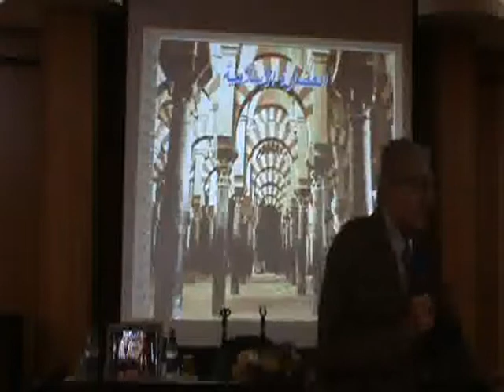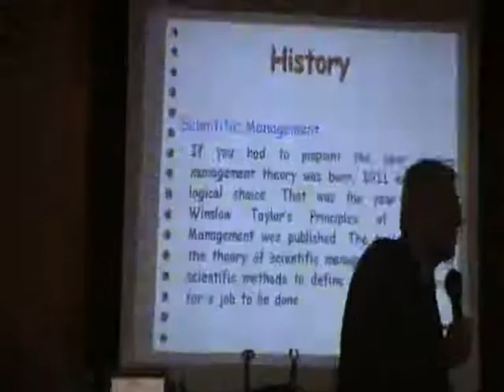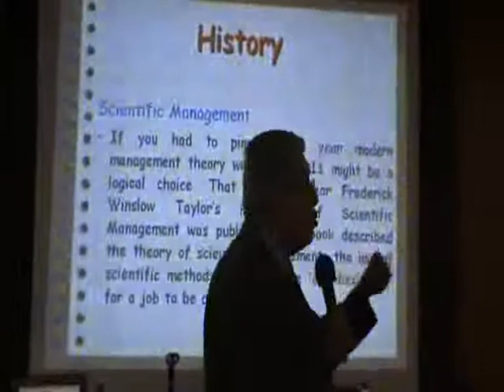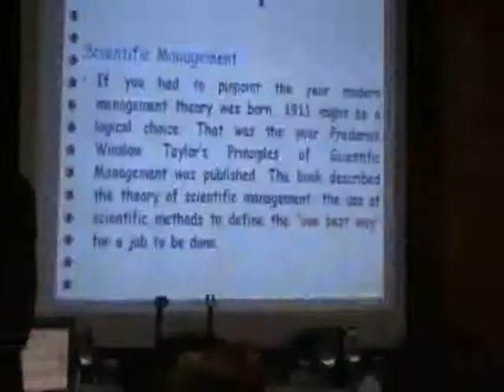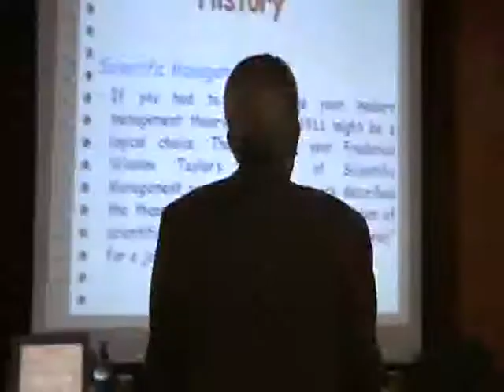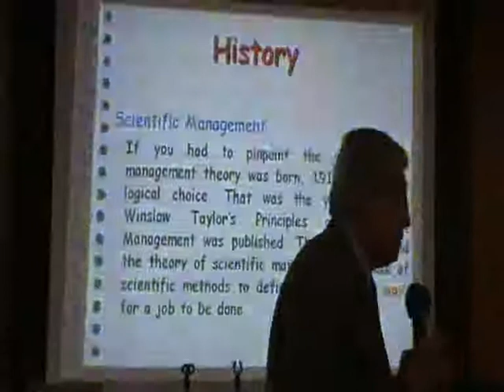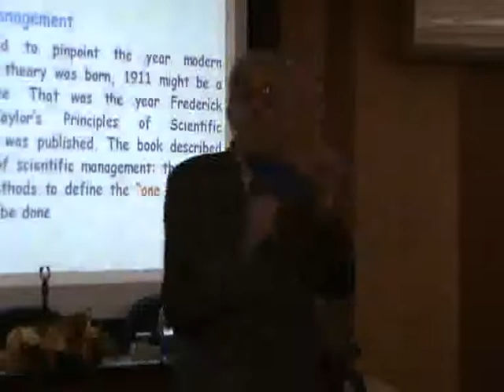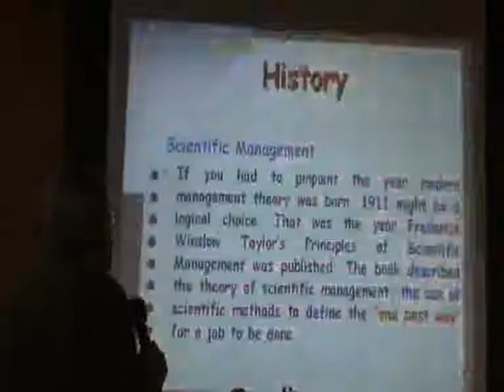محاضرة الاستاذ الدكتور عمرو سرحان History of Scientific Methodology 3